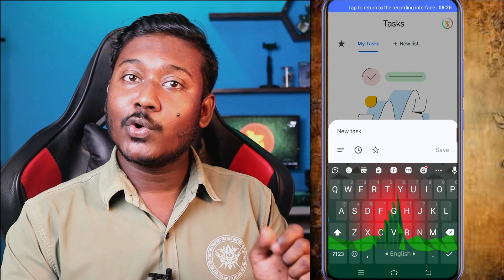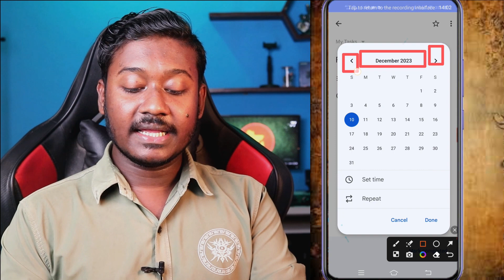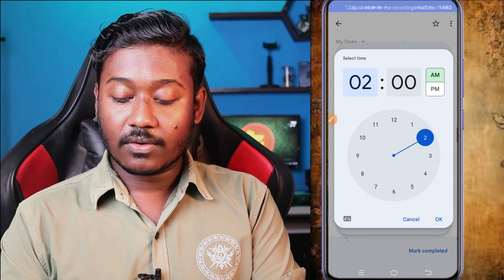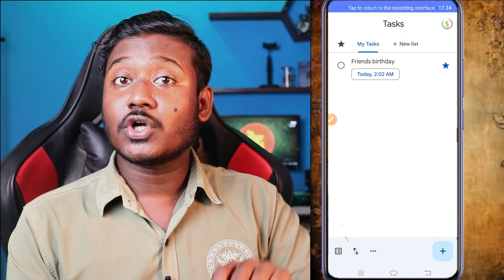সময়ের কাজ সময়ে করতে হেল্প করবে Google Tasks || How to use google tasks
In this video we’ll walk you through:
►  How to
► google tasks
► how to use google tasks effectively
► how to use google tasks app

TIMESTAMPS
0:00  Intro
1:30
2:08
4:48

Our channel is about Android App. We cover lots of cool stuff such as New Android app Tips And tricks, Android Setting, and Fuuny Android App

🛒Buy on Daraz
 My Youtube Gears / devices & equipements
6. My Studio Green screen
10. My
11. My
12. My
13. My